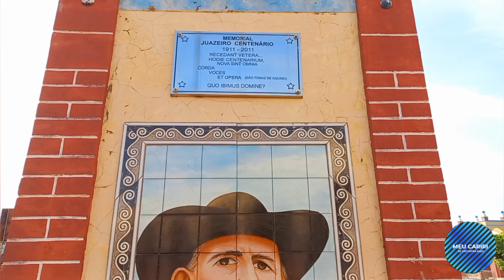Veja Imagem do Padre Cicero Romão Batista Juazeiro do Norte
Fala meus amigos, no video hoje nos mostra imagens do padre Cicero Romão Batista dentro e fora das igrejas de Juazeiro do Norte